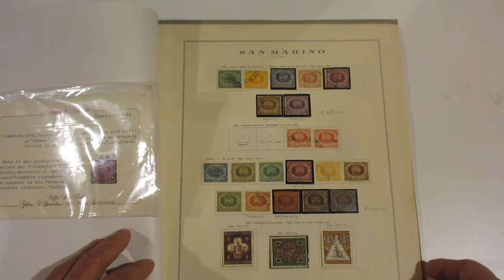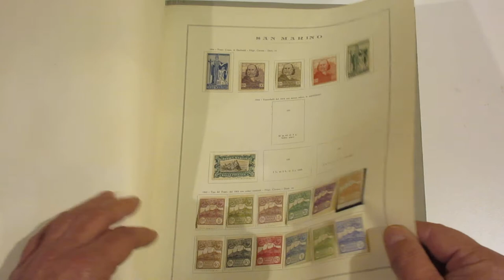Lotto 1167 - San Marino 1877/1925 - Collezione con lira rossa e lira azzurra, un certificato.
San Marino 1877/1925 - Collezione con lira rossa e lira azzurra, un certificato.